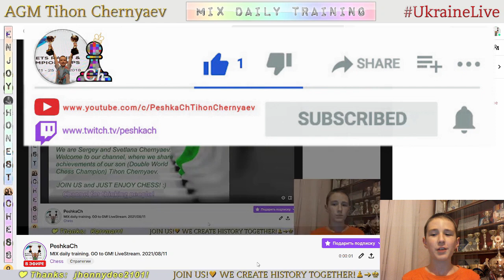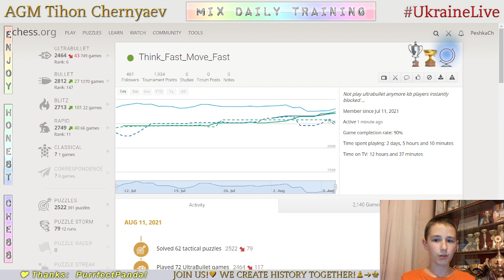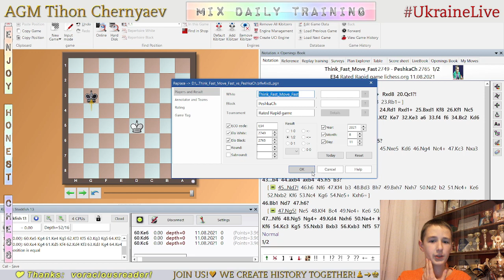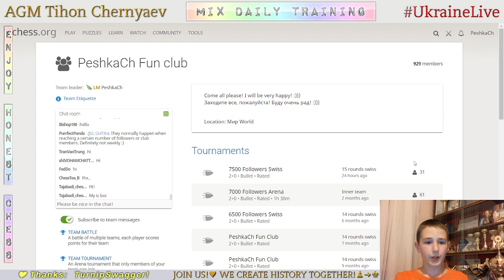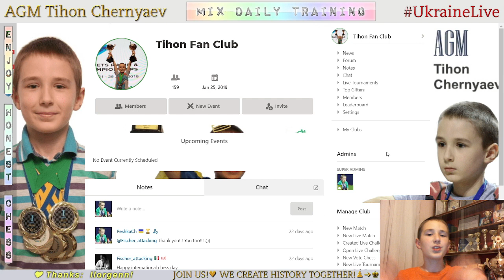Chess prodigy Tykhon. MIX daily training. GO to GM! LiveStream. 11/08/2021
The highlights of the stream:
  2:58 - Game with a live opponent "Think_Fast_Move_Fast"
22:24 - Analysis of the game
27:25 - Puzzles
39:45 - Game with computer Master 21